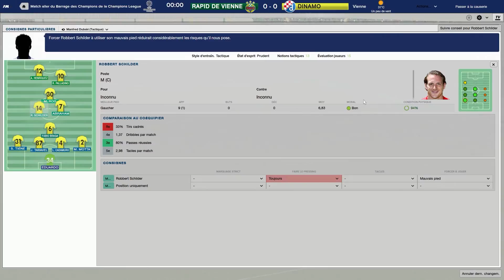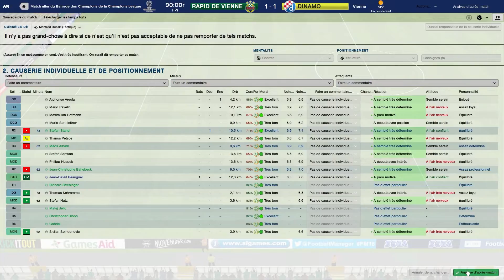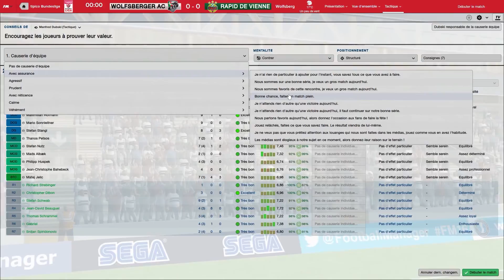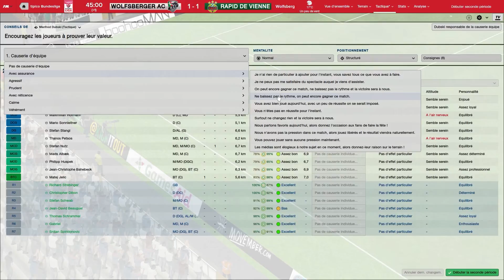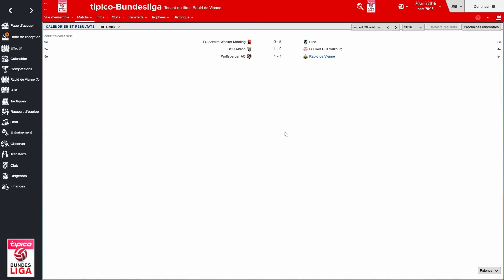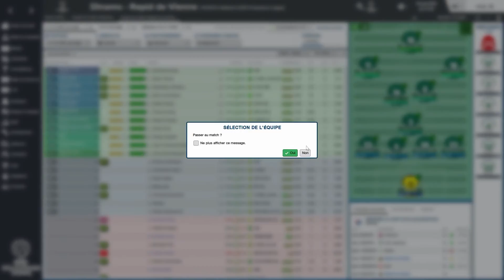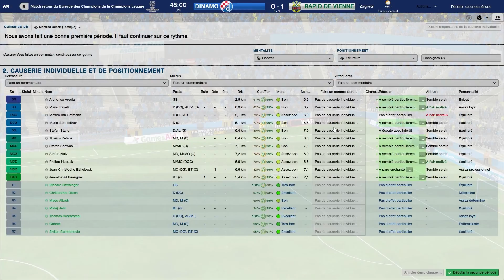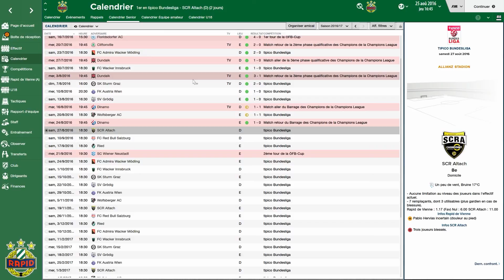Football Manager 2016 - Saison 02 - Rapid Wien - Episode 05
On se retrouve aujourd'hui pour :
- Le barrage aller de la Champions League : Rapid Wien - Dinamo Zagreb
- La 6 ème journée de Tipico Bundesliga : Wolfsberger AC - Rapid Wien
- Le barrage retour de la Champions League : Dinamo Zagreb - Rapid Wien